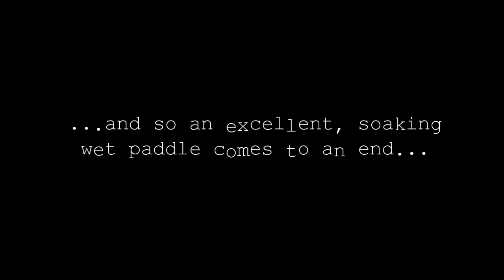Cotterstock And Two Soaking Paddles.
Donny & Matt go on a canoe adventure, paddling on the River Nene. Tarps and waterproofs required! Paddling from Cotterstock upriver past Oundle and beyond, stopping a couple times for brews and lunch...bacon rolls...before heading back in heavy rain. A GREAT day out.